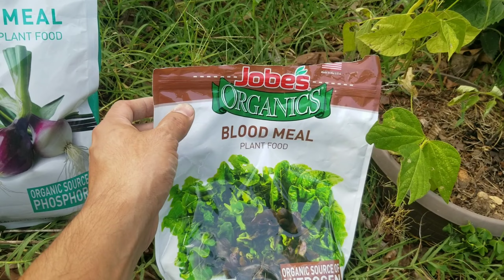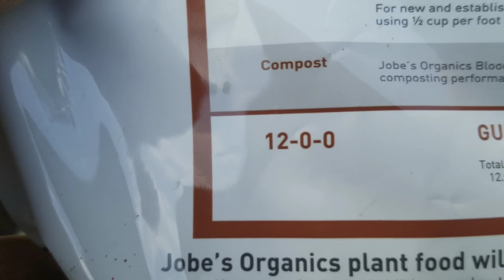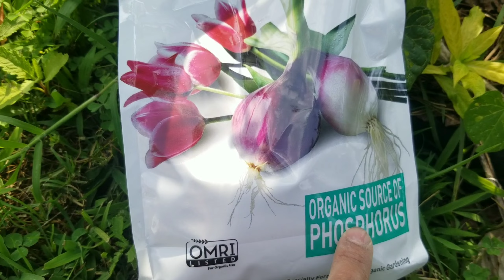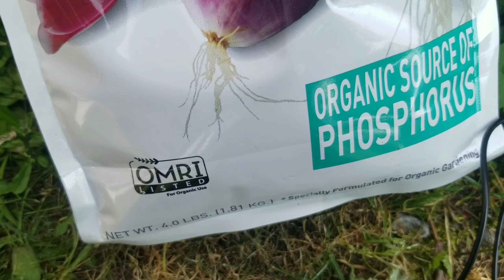Cómo FÉRTILIZAR las PLANTAS de TOMATE 🍅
👋 ¡Bienvenido al canal "El Pequeño Oasis"! En este video vas a aprender cómo fértilizar las plantas o plantitas de tomate. en este canal Aprenderás consejos de jardinería para mantener tu jardín saludable, así como también consejos para crear un jardín natural.

Explicamos los pasos a seguir para conseguir una buena fertilización de la plantas, recomendando el uso de abonos orgánicos para obtener resultados óptimos.

El proceso comienza con la identificación de la necesidad de abonar el jardín y los diferentes tipos de fertilizantes que se pueden usar. A continuación, el video explica la cantidad correcta de fertilizante para cada tipo de planta. Por último, se explica cómo aplicar el fertilizante, las mejores prácticas a seguir y cómo prevenir los excesos de fertilización. Este video es una excelente guía para aquellos que deseen aprender a abonar de la mejor forma.

🛑Recuerda quedarte HASTA el FINAL para más vídeos de Fertilización.

00:00 Introducción
01:10 Fertilizar tomate
02:20 Fertilizantes Orgánicos
04:35 ¿Cómo usar los fertilizantes Orgánicos?
05:40 Lo Mejor para nuestro Jardín
07:50 ¡Suscríbete!